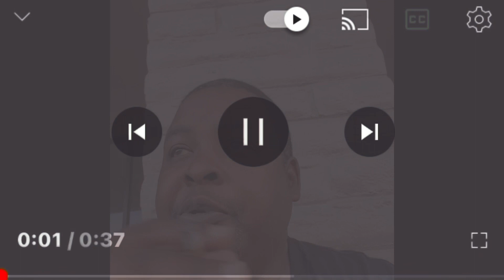“ DJ KHALED” MAN YO PPL WANNA KNOW WHATS UP! REMEMBER “GOD DID” WHAT YOU GONE DO TO SUPPORT THE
POOKIETVX COMMON SENSE! “ DJ KHALED” MAN YO PPL WANNA KNOW WHATS UP!  REMEMBER “GOD DID” WHAT YOU GONE DO TO SUPPORT THE CAUSE BRO?? 🤦🏾‍♂️🤦🏾‍♂️🤦🏾‍♂️⏰⏰⏰🤷🏽‍♂️🤷🏽‍♂️🤷🏽‍♂️🤡🤡🤡💯💯💯